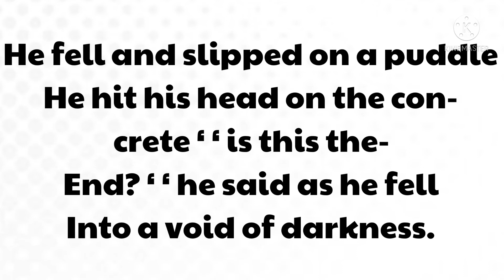The Dark Secret.. || Book Story created by me || Part one: Prologue